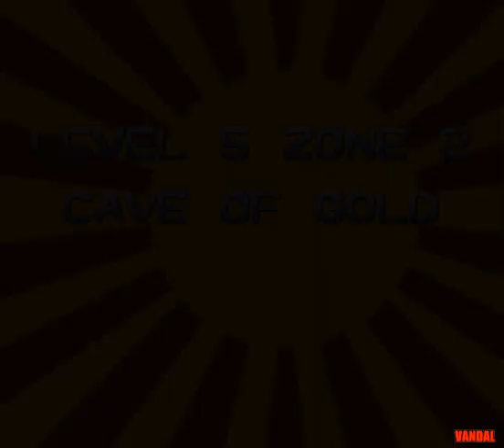[SNES] 3 NINJAS KICK BACK - LONGPLAY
3 Ninjas Kick Back is a 1994 American sequel to the film 3 Ninjas. Despite being released as the second installment of the franchise, Kick Back is chronologically the third installment of the 3 Ninjas series. Originally the other sequel 3 Ninjas Knuckle Up was shot back-to-back with the first film and with the original cast, but due to distribution issues it was released in 1995. Max Elliott Slade is the only actor to reprise his role from the previous films as Jeffrey "Colt" Douglas, one of the 3 main characters. The film has a continuity error where Mori's last name changes from Tanaka to Shintaro for no apparent reason.